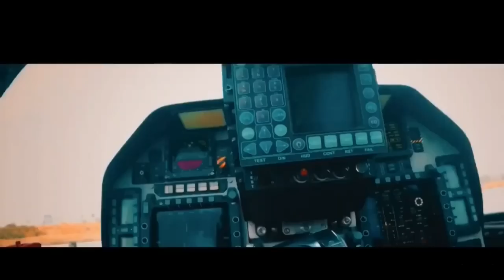What happens to Tejas MK2 | latest updates | தமிழ் | kannan info tamil | KIT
In this video i am going to explain about What happens to Tejas MK2 latest updates

Why India want 100 Ghatak ucav Changed The Game This Year | தமிழ் | kannan info tamil | KIT